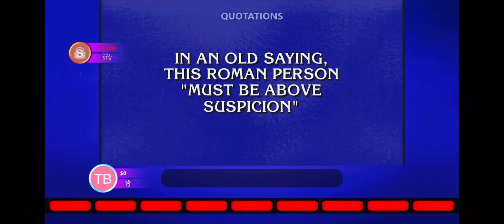Who Is the Emperor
A classic jeopardy bit where nothing works.